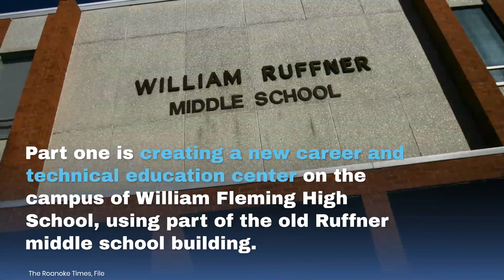Watch Now: Roanoke City Public Schools announce 3-part plan